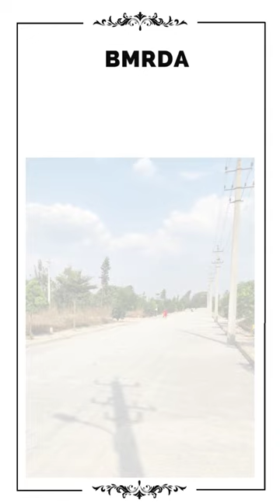Consider a Prudent Investment in Plots with BMRDA Approval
"Embark on a Journey to Discover Your Dream Home with Our Range of BMRDA-Approved Plots in Bangalore. These Thoughtfully Selected Plots Not Only Carry the Prestigious RERA Approval but also Boast the Valuable A-Khata Certification, Ensuring Transparency and Legal Security in Your Property Investment.

Key Project Highlights:
- RERA Approved: Your Peace of Mind is Our Top Priority. Rest Assured, Our Plots Have Earned the Endorsement of the Real Estate Regulatory Authority (RERA), Offering You Unwavering Transparency and Compliance.
- A-Khata: Safeguard Your Investment with A-Khata Certification, Providing You with Assurance Regarding the Authenticity of Your Property.
- BMRDA Approved: These Plots Have Undergone Rigorous Approval Processes by the Bangalore Metropolitan Region Development Authority (BMRDA), Ensuring Adherence to the Highest Urban Development Standards.
- Essential Amenities: Elevate Your Lifestyle with Convenient Access to Fundamental Necessities, Including Reliable Water Supply, Electricity, and Well-Maintained Roads, Enhancing Your Day-to-Day Living Experience.
- Streamlined Financing: Turn Your Dream of Property Ownership into Reality with Convenient Loan Options That Simplify the Purchase Process.

Don't Miss Out on This Exceptional Opportunity to Explore Our Premium RERA, A-Khata, and BMRDA Approved Plots in Bangalore. Secure Your Future and Discover Your Perfect Home.

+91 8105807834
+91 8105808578